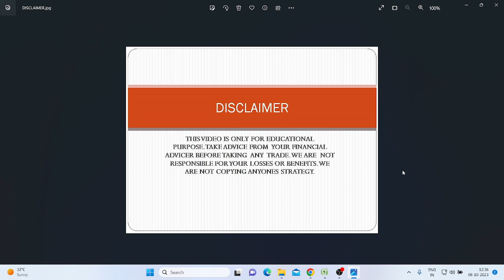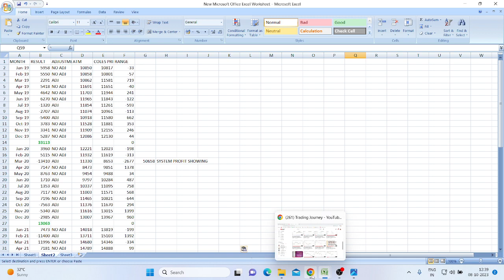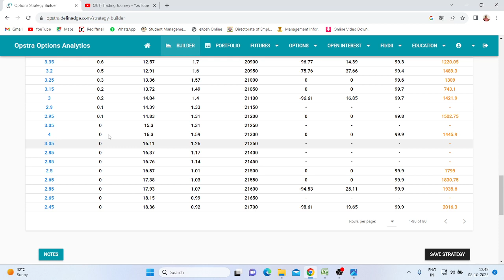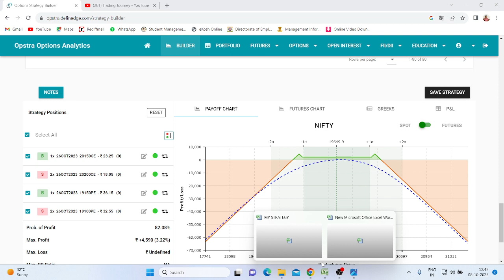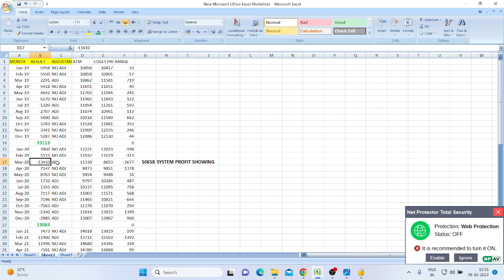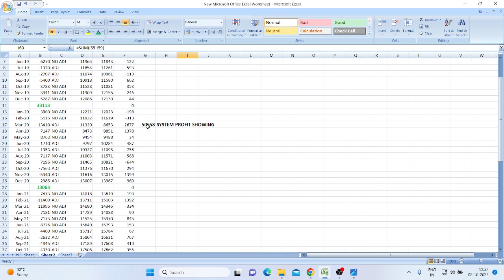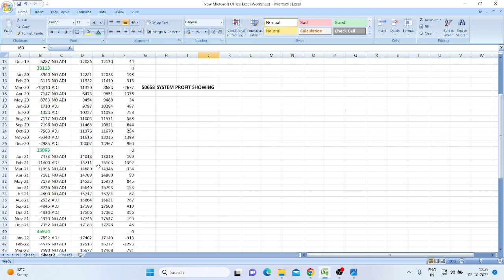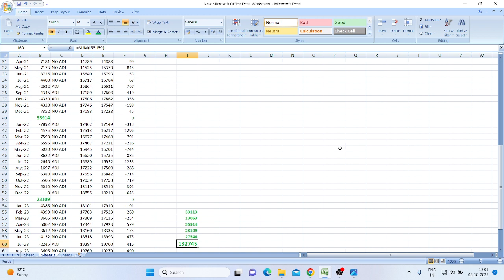BATMAN OPTION STRATEGY BACKTEST RESULT OF LAST 5 YEARS.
BATMAN OPTION STRATEGY APPLIED IN NIFTY MONTHLY OPTION..VERY GOOD RESULT BEST FOR WORKING PEOPLE..